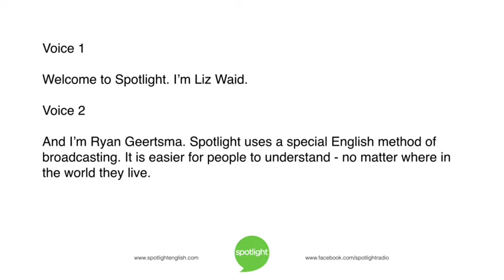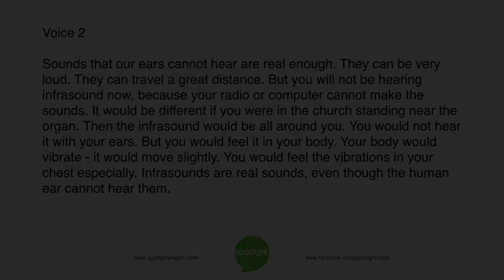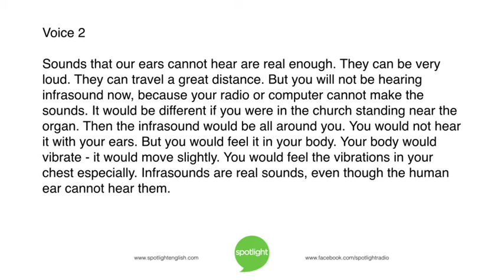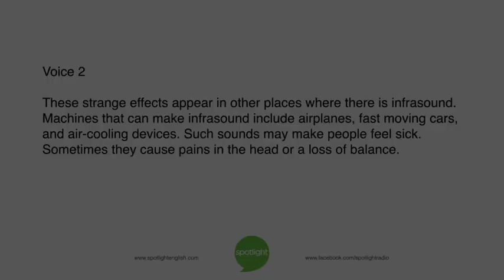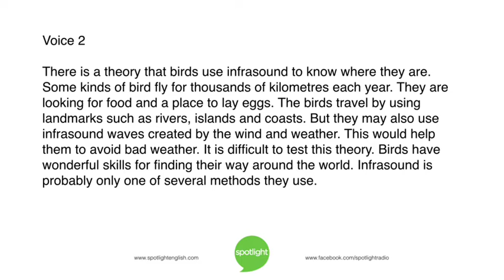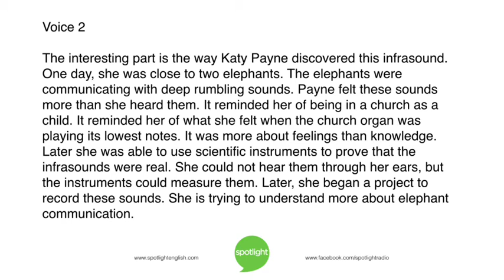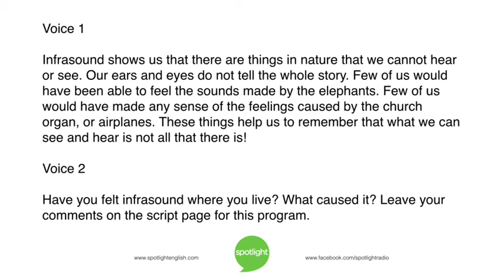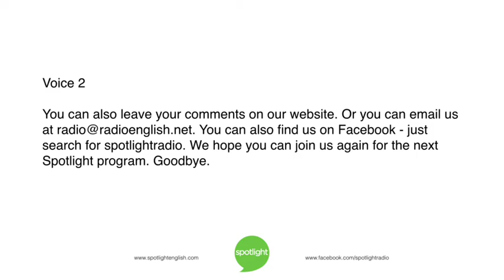Hearing Mysterious Infrasound | practice English with Spotlight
Infrasounds are the very low frequency sounds made by such things as church organs, airplanes, and earthquakes. Liz Waid and Ryan Geertsma explain what infrasound is and the effects it has.